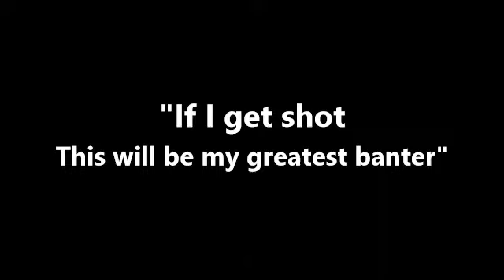Great Banter? the song of 2015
he was incompetent of the racism, he thought it was arabic for great banter.